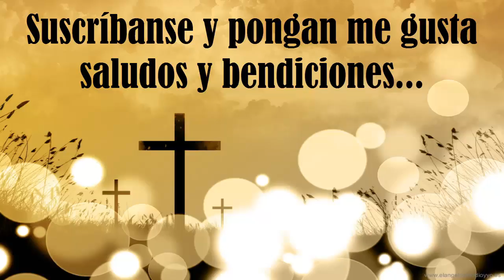29 de septiembre: Santos Miguel, Gabriel y Rafael Arcángeles